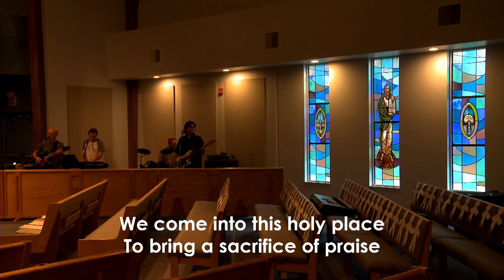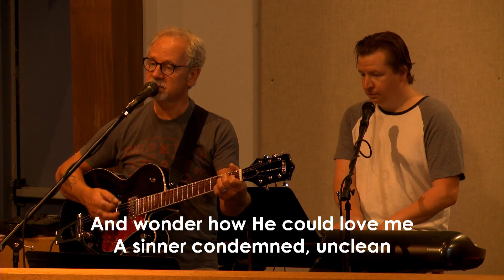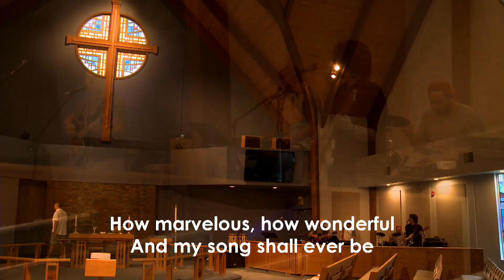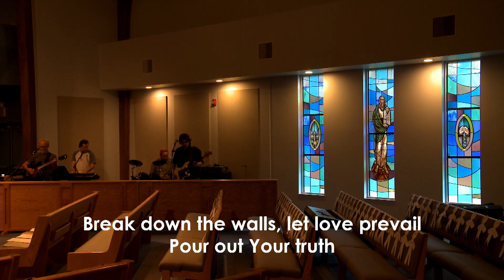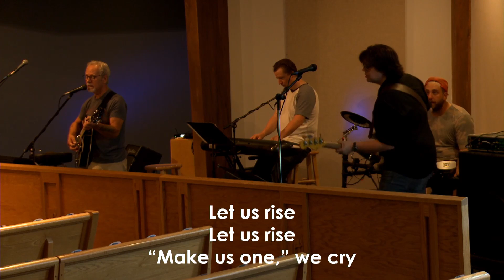King of kings Sunday Worship Service for August 2nd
We Welcome You to Visit King of Kings on Our Other Platforms;